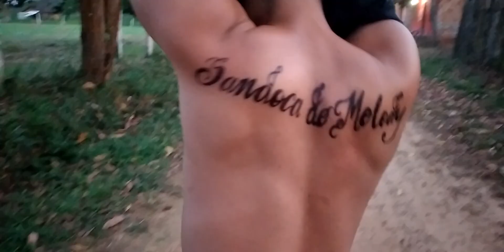MEU IRMÃO FEZ UMA TATUAGEM DE HENNA,E OLHA NO QUE DEU VALE A PENA RIR DE NOVO